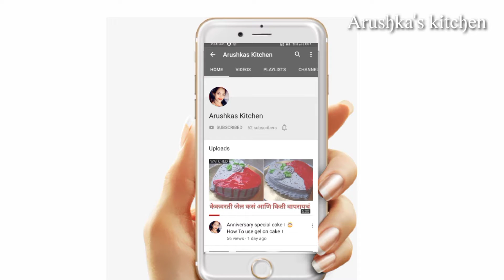Dalgonacoffee ☕ at home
milk powder sweet recipe